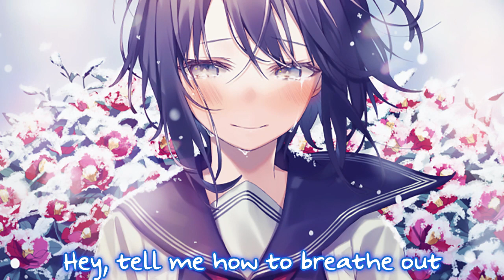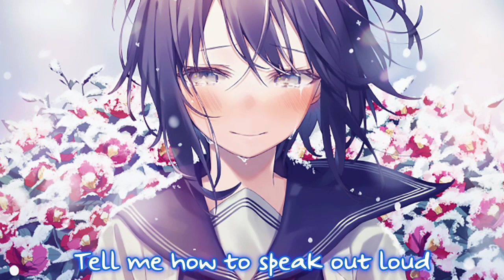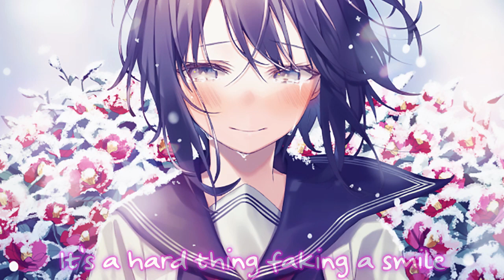Nightcore - Faking A Smile || Lyrics「Isam B」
✔ Isam B - Faking A Smile